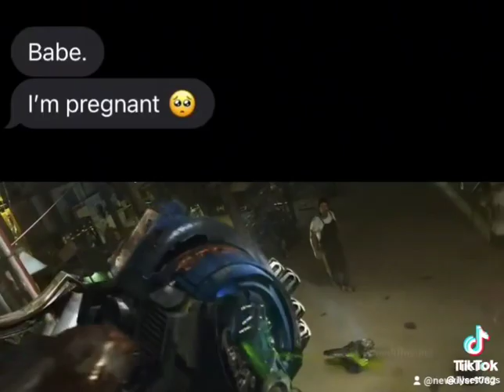December 22, 2022